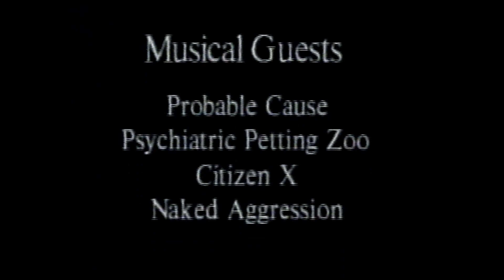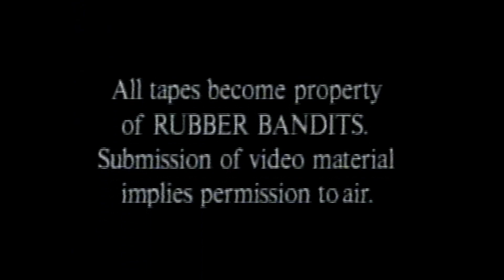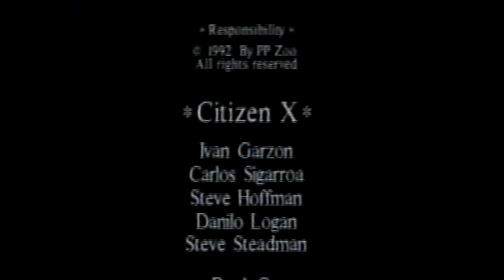RUBBER BANDITS - RENO TV SHOW 1993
With Probable Cause and Wes Scott